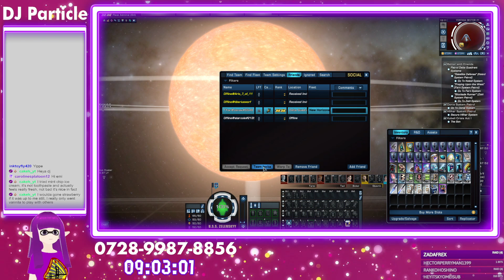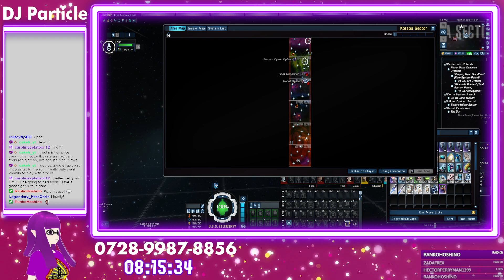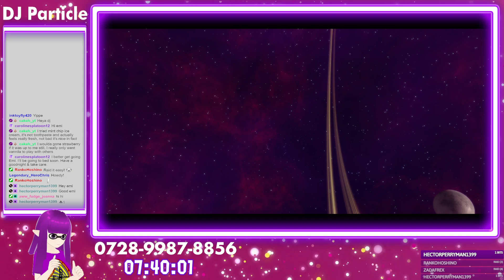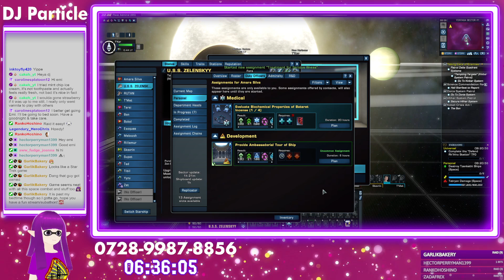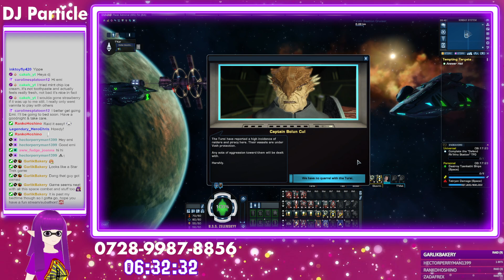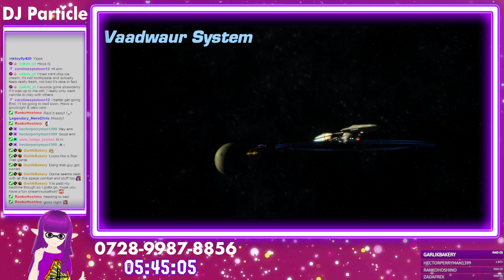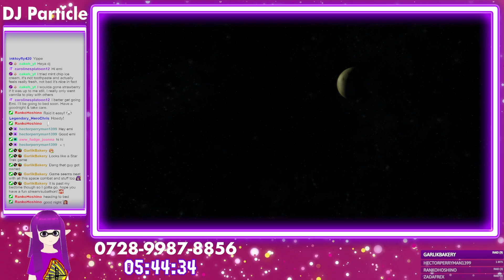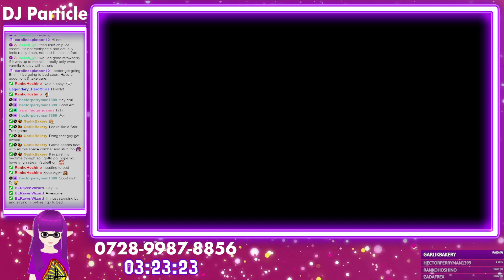ParticlePlay #1772 - STREAMIVERSARY SUBATHON 2023 - PART 5! 6 YEARS ON TWITCH!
We head back into the Star Trek universe to finish my alt's business in the Delta Quadrant!

Aired Decemer 19, 2023